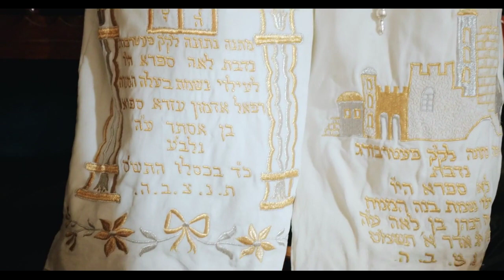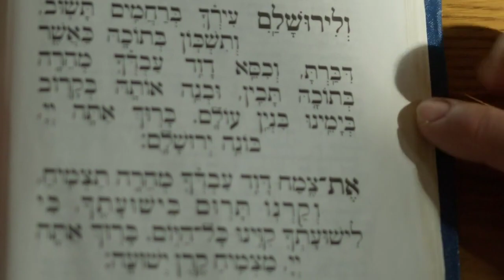JustUnder5Minutes - Chabad (Jewish Mystical Movement)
Learn about Chabad, a Jewish most intriguing and interesting movement in just under 5 minutes.

This video explains how they came to be, who they are and what they stand for.